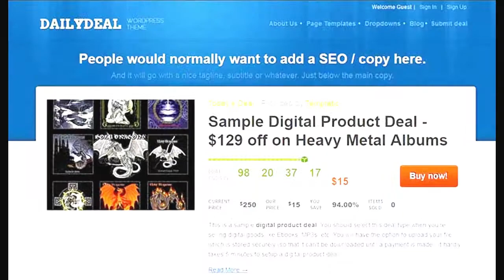Top Daily Deal WordPress Themes of 2019 to offer Discounts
Looking to set up a deal and discount offering website? Look no further than our list of the Best Daily Deals WordPress Themes!